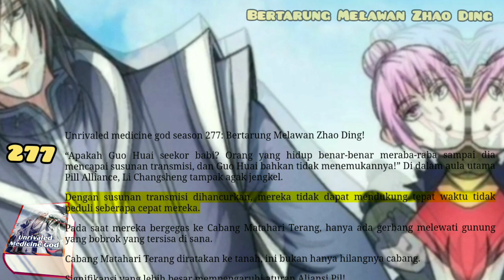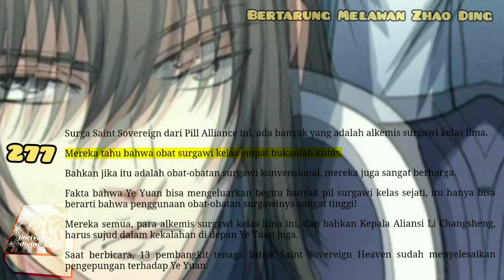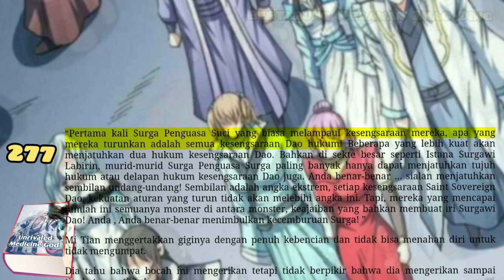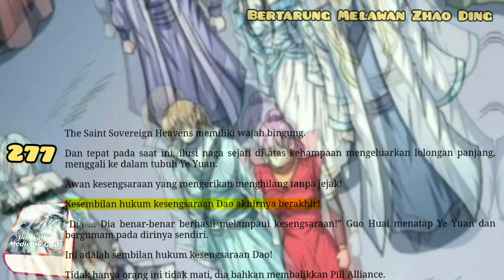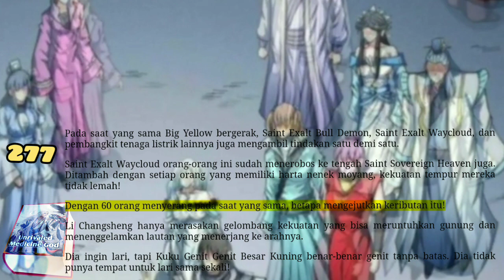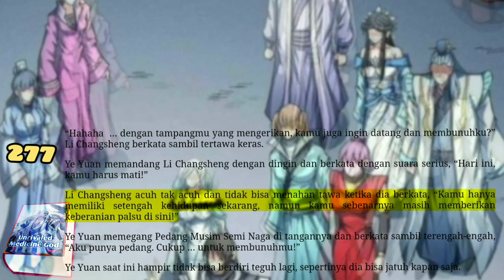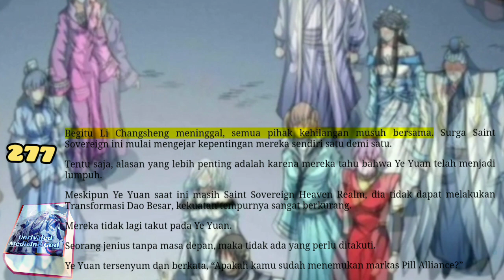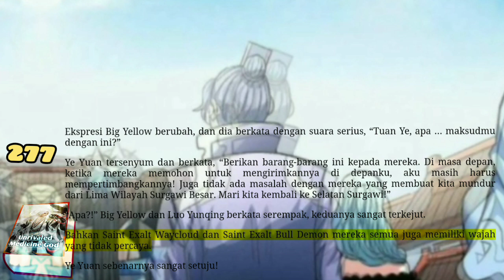Bertarung Melawan Zhao Ding, UMG 277